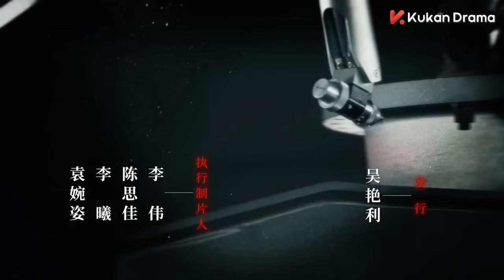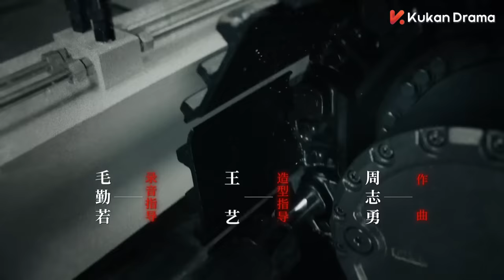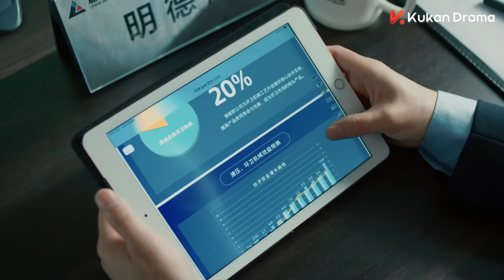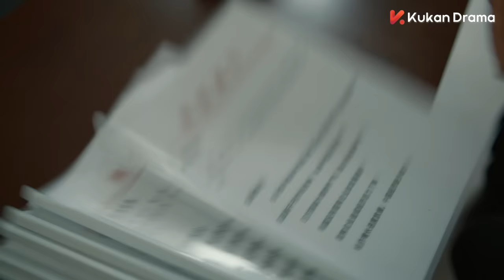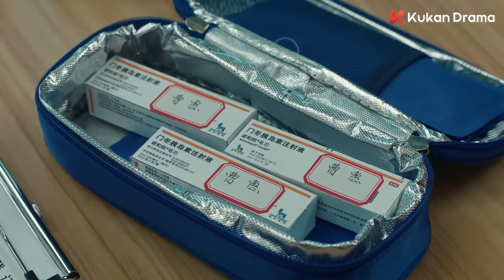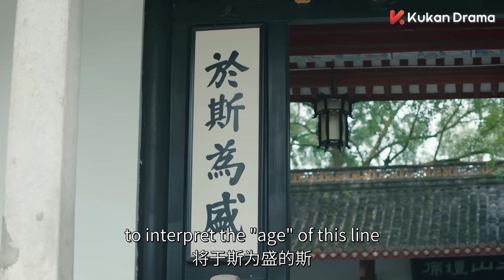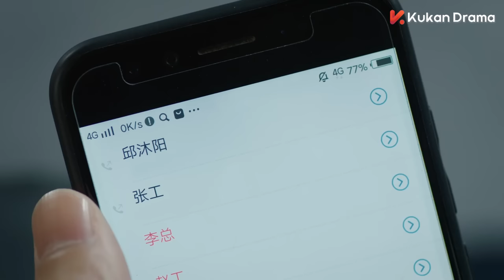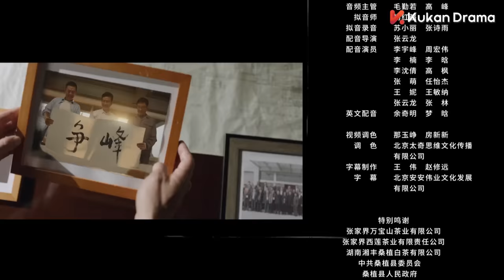ENG SUB《麓山之歌 THE POWER SOURCE》EP25：楊爍 侯勇 焦俊豔 領銜演繹重工創業史 | 當代 勵志 | KUKAN Drama